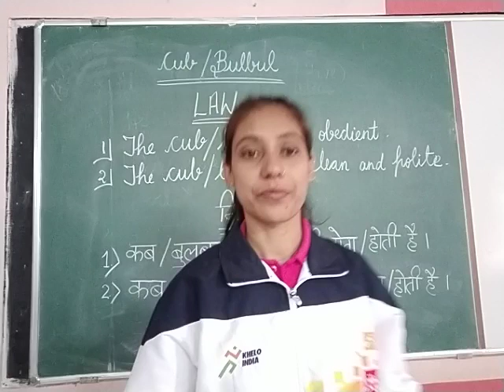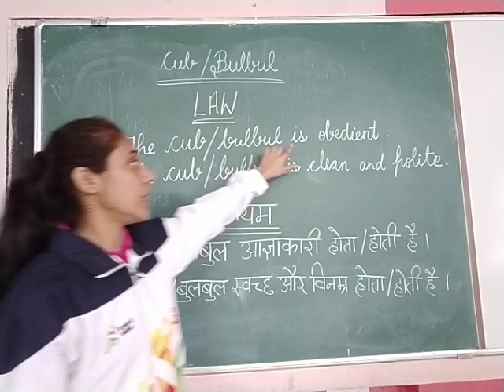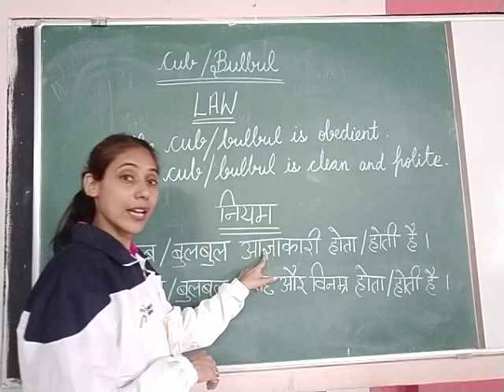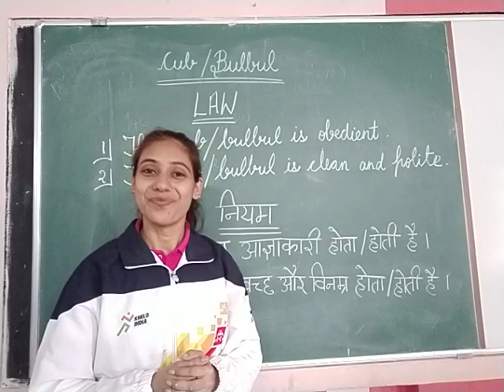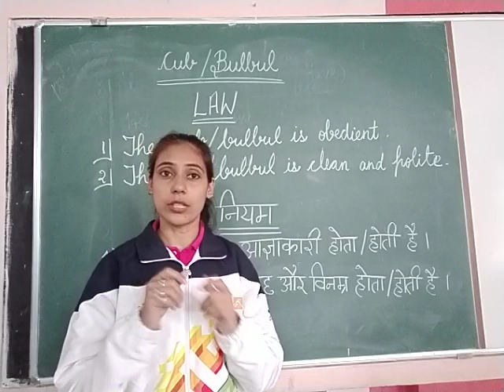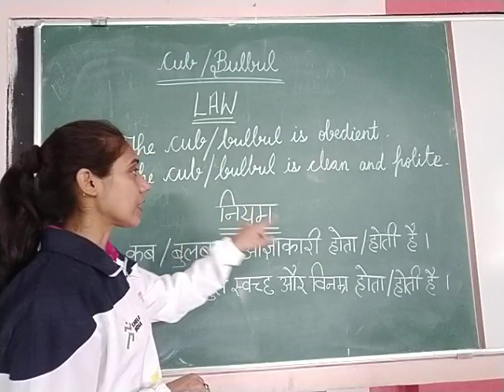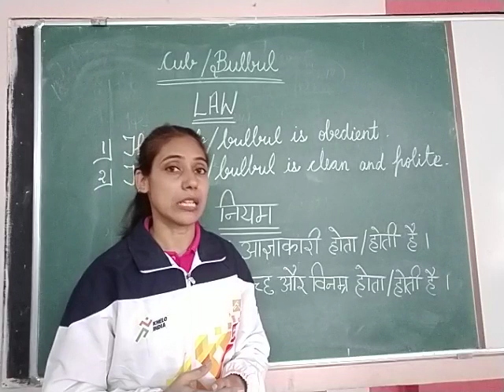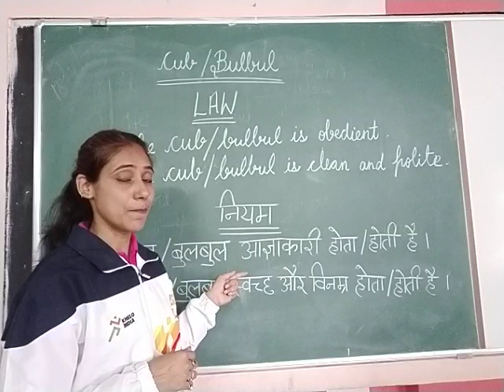Cub/Bulbul#Law#Tutorial#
What are the laws of cub/bulbul...